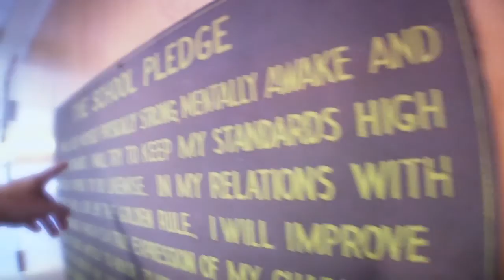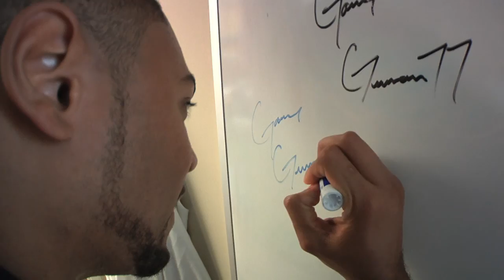Milton Hershey School - A Seahawk Returns Home: Garry Gilliam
Garry Gilliam is an offensive lineman for the Seattle Seahawks. He's also a 2009 graduate of Milton Hershey School, a cost-free residential home and school for children in need. Watch as Garry returns to the place that shaped him during a bye week for the Seattle Seahawks.